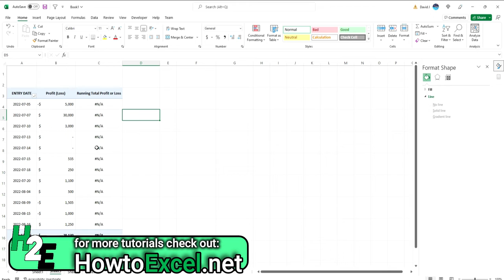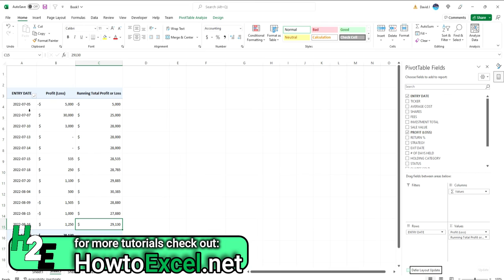How to Fix Running Totals N/A Errors in Pivot Tables